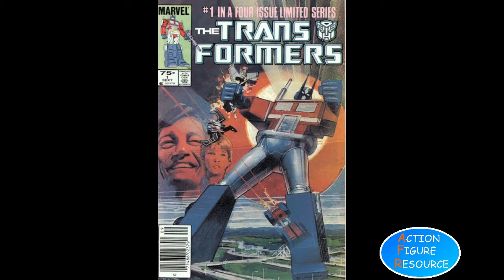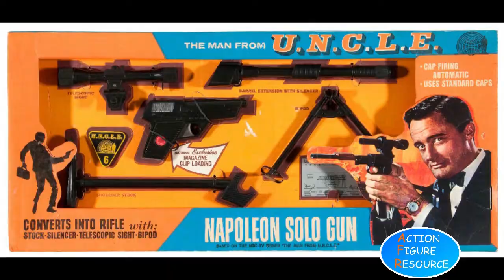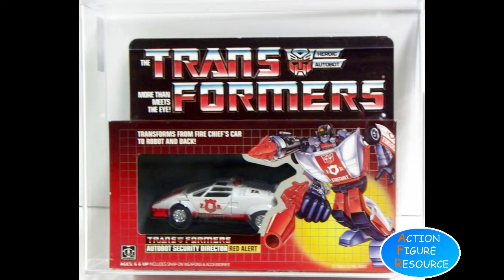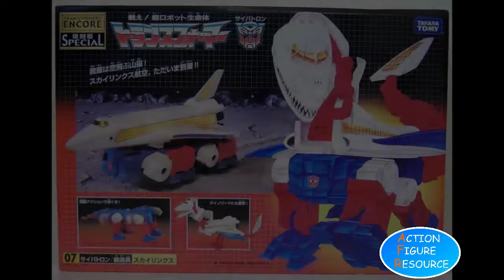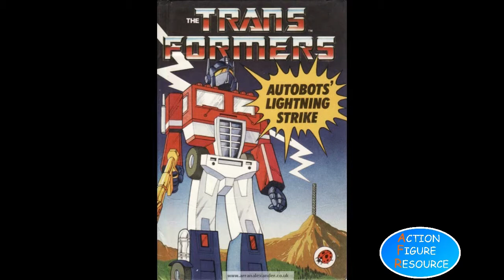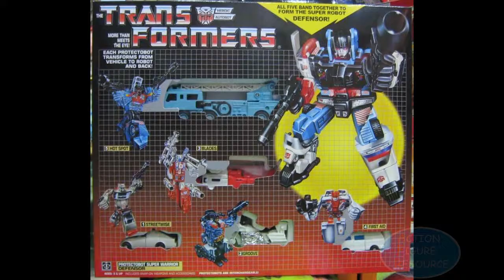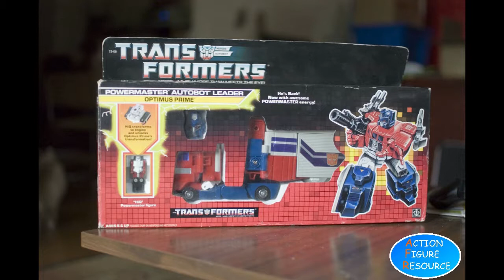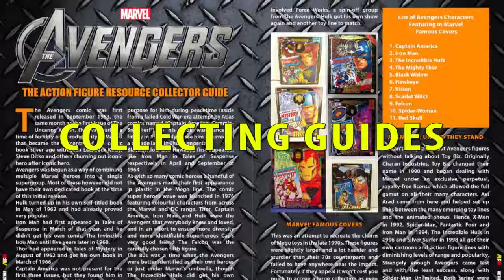Deluxe Collecting Guide: Transformers Generation 1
New Video: "How to Buy an Action Figure on eBay"
This is our guide to the most popular and most sought-after run of Transformers toys, from that earliest era when Hasbro adapted Japanese transforming robots from the Diaclone and Microman line right up to the 1986 movie.

►►►►►►►► 60,000+ Action Figures Listed
►►►►►►►►FREE Checklists
►►►►►►►►FREE Price Guides
►►►►►►►►FREE Exclusive Videos
►►►►►►►►FREE eBooks and Tutorials

Buy vintage action figures at great prices, with

►►►►►►►►WORLDWIDE DELIVERY
►►►►►►►► GREAT PRICES
►►►►►►►►MONTHLY SALES
►►►►►►►►SPECIAL OFFERS
►►►►►►►► CUSTOMER REWARD PROGRAM

🔔 The Action Figure Resource website  ►►►►

💡 Do you have a business proposal? Looking for joint ventures?

ARE YOU LOOKING TO SELL YOUR COLLECTION?

I'M BUYING!!